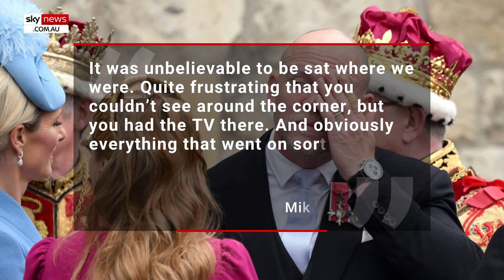Mike Tindall expresses frustration with seats at the King’s coronation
Princess Anne’s son-in-law Mike Tindall has revealed his thoughts about the seating arrangement at King Charles’ coronation.

The former rugby star was seated beside his wife and his brother in-law Peter Philips in the fourth row.

Mike revealed he viewed the coronation on a television which was mounted on the wall despite being seated in Westminster Abbey for the momentous occasion.